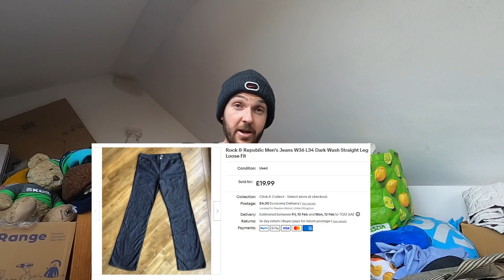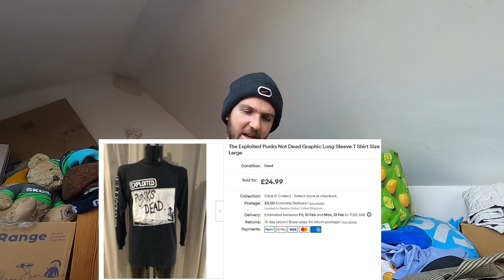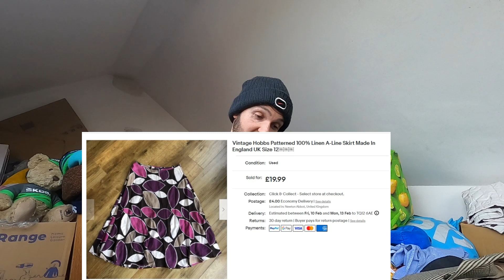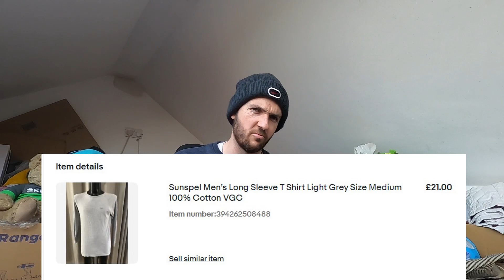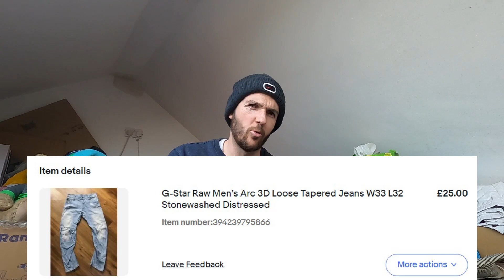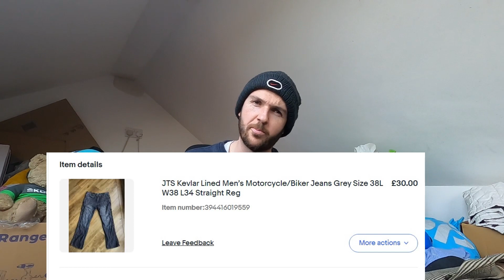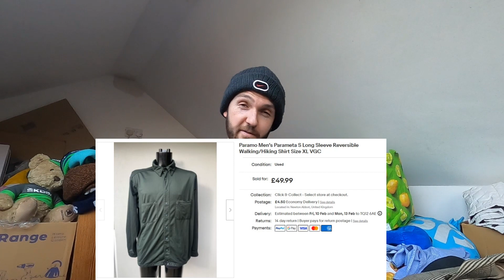January Was My Best Month of Sales Yet. Here's What Sold, With Some Absolute BOLOs. UK eBay Reseller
Time for another sales video, with this instalment covering the second half of January. It's been a busy month so I've included the most noteworthy sales across the period to hopefully provide an insight into what's selling for me at the moment.

My name is Chris and I am a part-time eBay reseller, automotive enthusiast, fitness fan and general eclectic. This is my channel, dedicated to showcasing my reselling journey, including tips and tricks and honest mistakes along the way! I focus predominantly on clothing and footwear but I’m always trying to diversify into other realms.